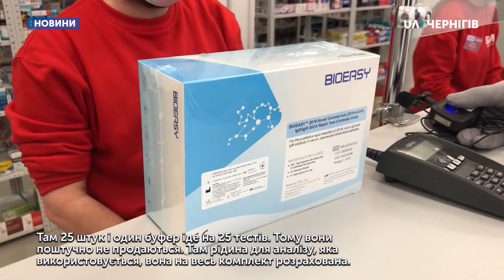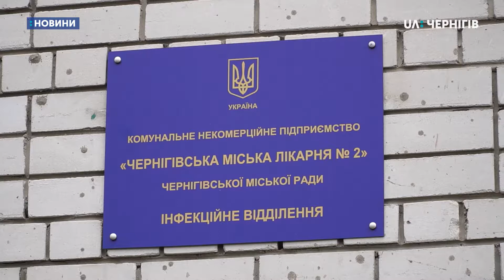Чому експрес-тести на коронавірус зняли з продажу в частині аптек, у той час коли інші їх продають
Експрес-тести на виявлення коронавірусу на тиждень зняли з продажу в мережі аптек «Ліки України». В аптеці БАМ їх продають гуртом – 25 штук в упаковці за майже 11 тисяч гривень. Журналісти Суспільного побували сьогодні у 9-ти різних фармацевтичних закладах, знайшли в наявності експрес-тести в одному. Чи варто робити експрес-тести в домашніх умовах – читайте